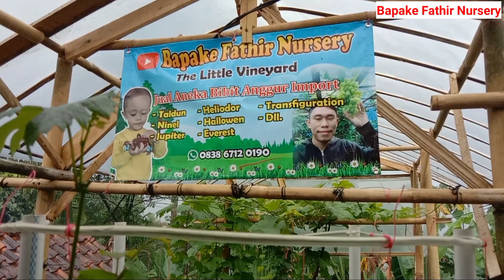Cara Membuat Tabulampot Anggur Part 3 (Tersier Time)❗❗❗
Assalamualaikum.
pada kesempatan kali ini saya mau ngasih tau bagaimana cara saya membuat tabulampot anggur dimana kali ini adalah pembentukan cabang tersier!!!
pemesanan bibit : 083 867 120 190
alamat : Purwokerto Jawa tengah

recording video : hp vivo y20 2021
editing video : using KineMaster
editing Tumbnails : pixellab